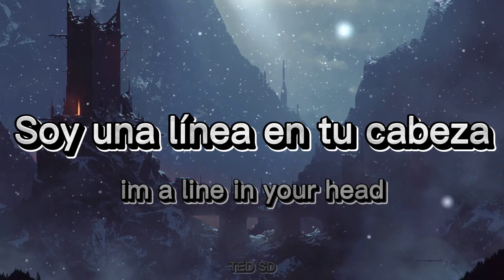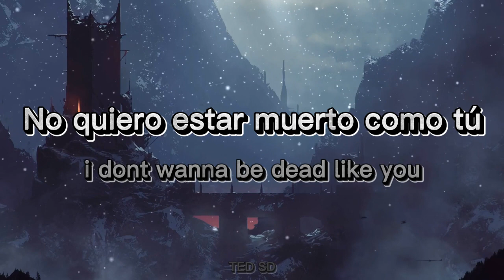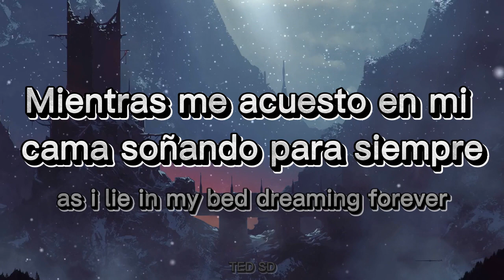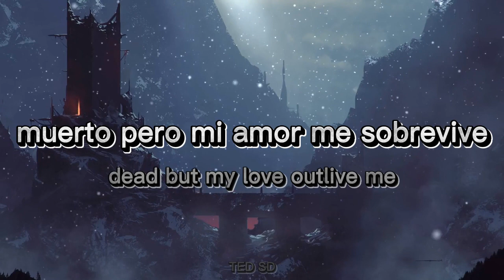DREAMING-BAD NERVES (SUB ESPAÑOL) CANCIONES EN INGLES QUE DEBES ESCUCHAR #3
DREAMING-BAD NERVES (SUB ESPAÑOL)

Letras
as i lie in my bed dreaming forever
dead but my love outlive me
im a line in your head
living like a wave
life after the gutter
i dont wanna be dead like you
can a sound go so far
can it live forever
girl i need some more time
im yours and your mine
your mine